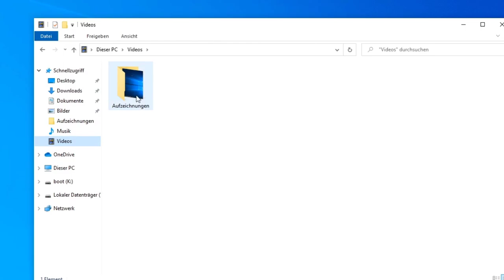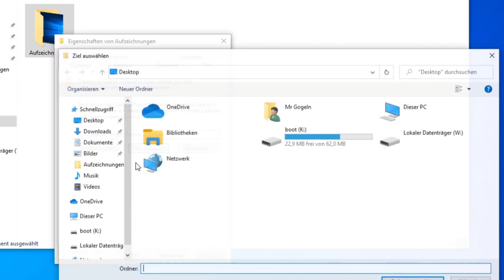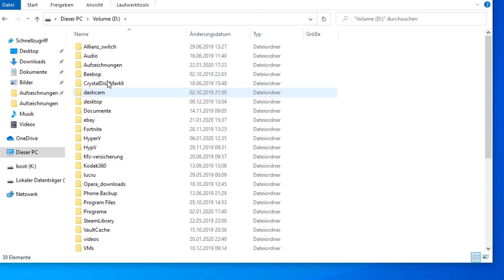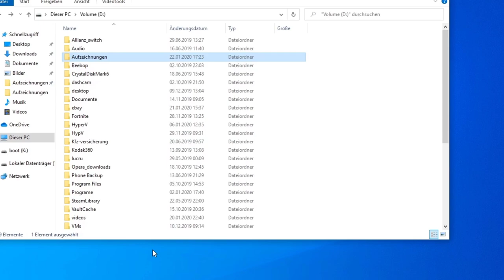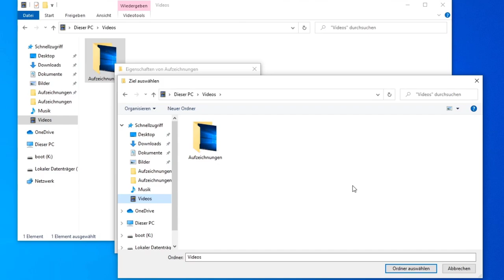Speicherort für Game DVR-Aufnahmen ändern. Windows 10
Standardspeicherort des Captures-Ordners für Game DVR in Windows 10 ändern.
Game Capture II - [ Anfangen auf YouTube & Twitch]
 Konsolen-Gameplay ohne PC aufzeichnen, kommentieren, bearbeiten &  teilen - PS3, 4/ Xbox/ Wii U, Nintendo Switch usw.
- bei Amazon / Partner-Link

Corsair Elgato Game Capture HD60 S+, Capture Karte für Aufnahme in 1080p60 HDR10 und verzögerungsfreies Passthrough in 4K60 HDR10, Ultra-Low-Latency-Technologie:
- bei Amazon / Partner-Link

Spannende Hörbücher, lustige Hörspiele, informative Podcasts und vieles mehr - immer dabei: